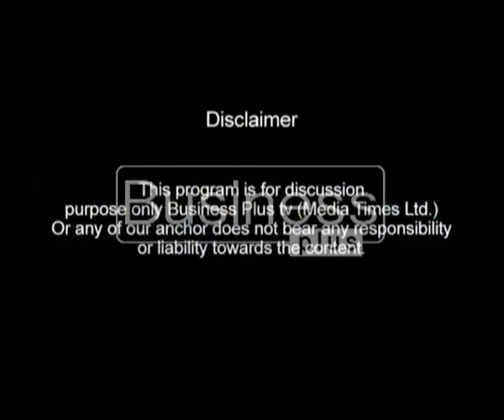Tips Of The Trade with Host Tarique Khan Javed (26, April 2016)